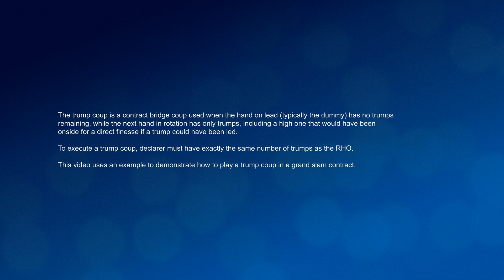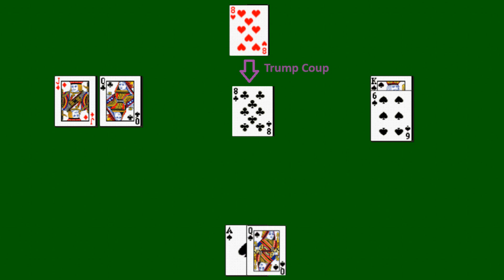Bridge Grand Slam (105) - Trump Coup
The trump coup is a contract bridge coup used when the hand on lead (typically the dummy) has no trumps remaining, while the next hand in rotation has only trumps, including a high one that would have been onside for a direct finesse if a trump could have been led.

This video uses an example to demonstrate how to play a trump coup in a grand slam contract.